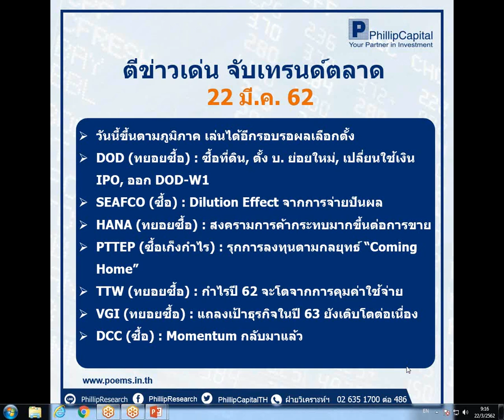ตีข่าวเด่น จับเทรนด์ตลาด (22 มี.ค. 62)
รับข้อมูลข่าวสารเพิ่มเติมได้ที่ และ